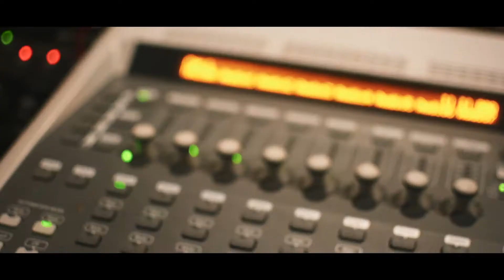F**k How You Feel - MBK Zu & Gee (shot